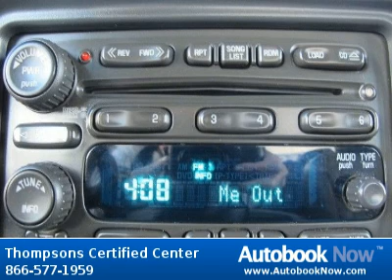2006 GMC Sierra 1500 Off-Road Z-71 SLT in Cameron Park CA for Sale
2006 GMC Sierra 1500 Off-Road Z-71 SLT
Stock #: 34706A
Price: $16,995
Miles: 107,960
Trim: Off-Road Z-71 SLT
Color: Summit White
Interior: Gray SLT Leather
Transmission: Automatic
Drivetrain: 4WD